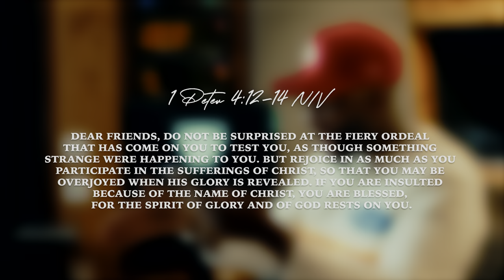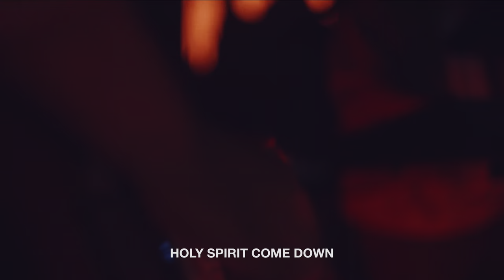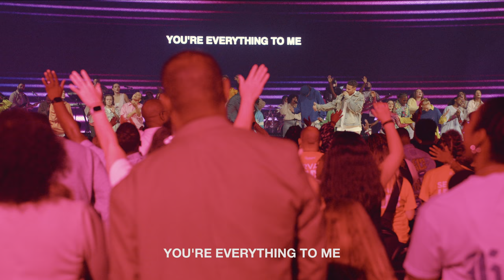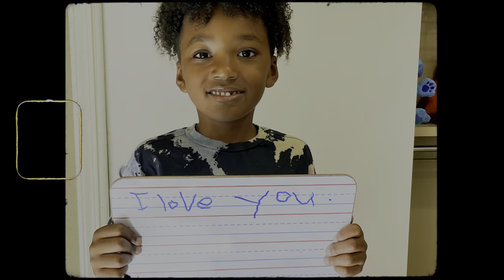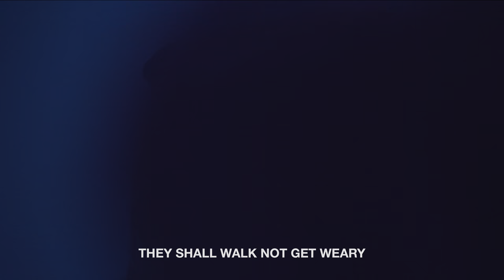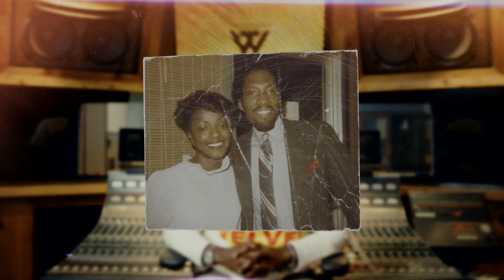The Making of the Album "Thy Kingdom Come" // Michael Todd x Transformation Worship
Get ready to experience "Thy Kingdom Come" Live recording! Enjoy this service as we worship God through all 7 songs from the album (and more) by Transformation Worship with special guests, Tye Tribbett and Jalisa Faye.

If you would like to support this Kingdom sound, purchase the album

Join Transformation Church for our regular Sunday experience. Together we plug into community, engage in live worship with Transformation Worship, & hear a powerful word from God.

ABOUT US
We Exist to REPRESENT God to the lost & found for Transformation in Christ. This is the vision of Transformation Church, led by Pastor Michael Todd & based in Tulsa, Oklahoma.

GIVE
To support this ministry & help us continue to reach people all around the world

NEXT STEPS
- Have you made the decision to follow Jesus? Let us know so we can help you on your journey toward Transformation in Christ
- Here at TC, we have a culture code of Relationship, & we want YOU to find your people!
- Looking for a place to serve? Find an area that you would like to volunteer in & sign up